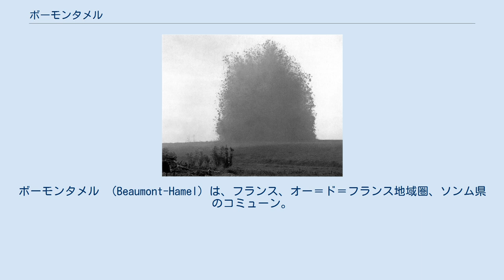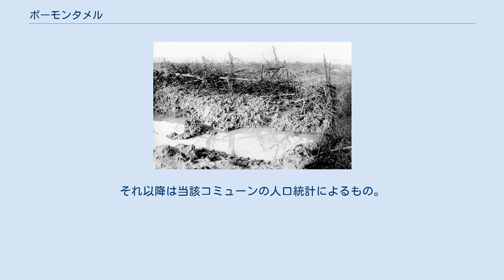ボーモンタメル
ボーモンタメル （Beaumont-Hamel）は、フランス、オー＝ド＝フランス地域圏、ソンム県のコミューン。
 県北東部にあり、直線距離では、フランス国道のゼロ地点であるパリのノートルダム大聖堂から北東に137.7km、県都アミアンの南東33.3km、リールの南東27.2kmに位置する。
 コミューンの地形は変化に富み、枯れ谷、斜面、台地が交互に並ぶ。
深い渓谷であるロワイヤールは、ボーモンとアメル（Hamel)を隔てている。 コミューンの土壌は海岸部で見られる石灰岩質であるが、台地は粘土またはローム層である。 アンクル川はティエヴァル川およびオチュイユ川とともにコミューンの南東の境に達している。 コミューンの中心はボーモンの村落で、他に2つの集落がある。ガール・ド・ボークール、そしてアメルである。村落と2つの集落は第一次世界大戦中に完全に破壊され、戦間期に再建された。 ボーモンの村は、1532年にBumontと記された。ポール・ドゥカニー神父によれば、Hamelはガリア語で『湿原の定住地』を意味する。 ローマ人とガリア人の存在は、アメルにおいて発掘された発掘品によって証明されている。 アメルにはかつて中世の城があった。この城の遺跡は、19世紀にはボワ・ド・ラ・トゥールという場所でまだ見ることができた。 ボーモンの地に人が定住したのは、アメルよりも後である。 18世紀終わり、ボーモンの教区教会の再建は、その場所での人口を分割した。建物は最終的に教区の一番標高の低い場所に建てられた。教会は第一次世界大戦で破壊されている。 第一次世界大戦中、コミューンは数か月間前線地帯に最も近かったため、激しい戦いに巻き込まれた。 1918年11月には、塹壕、鉱山には雨水がたまり、村には何も残っていなかった。地雷の一掃と並行して（兵器の抽出と破壊、無力化または不発弾の搬出）、戦闘が残した爪痕の深刻さのためゾーン・ルージュ（en、戦闘による汚染地域）に指定された。
その後、村は長期にわたる再建の対象となった。
1999年までEHESS/Cassini、2006年以降INSEE